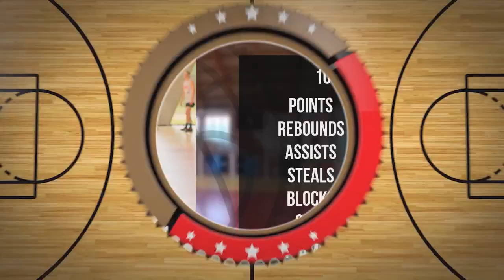Amelia Urbaniak Player Mixtape DC107 Girls Brzesko 2024